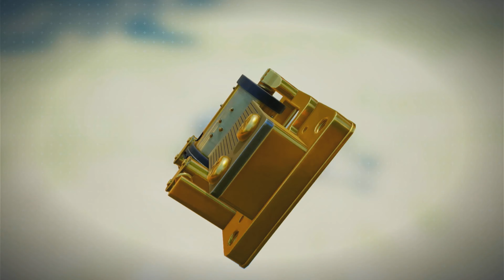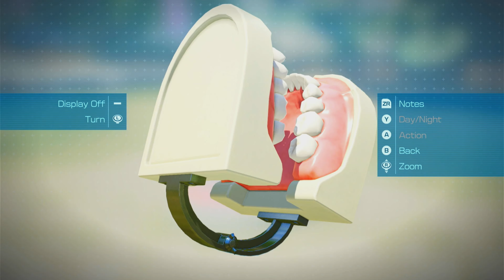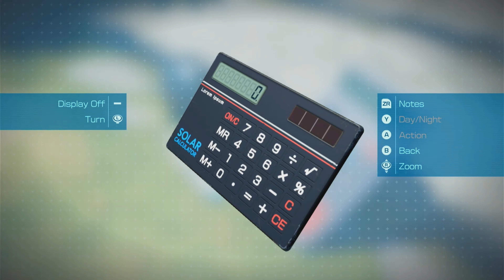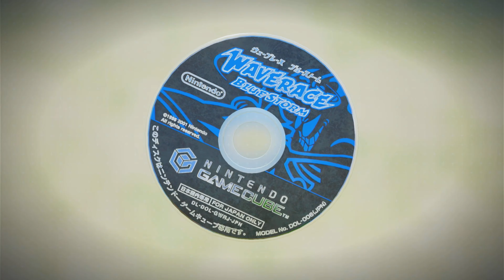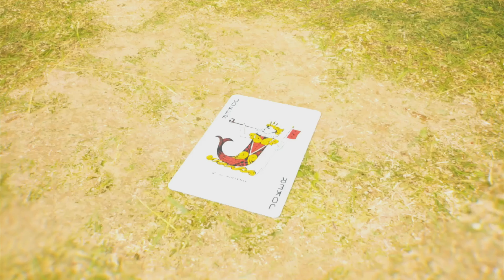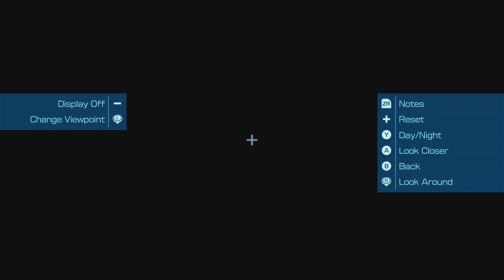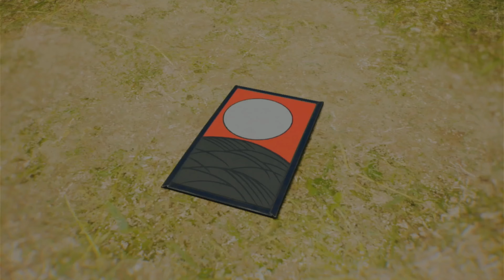Pikmin 4 - Treasure Catalog 100% All List & Collection Series Complete List [239/239] [4K]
Finally complete the treasure catalog all round 239 of 239! Enjoy watching list of all Treasure you liked to see selection stuff.

Not sure going put timestamp took longer make this if have more view maybe.